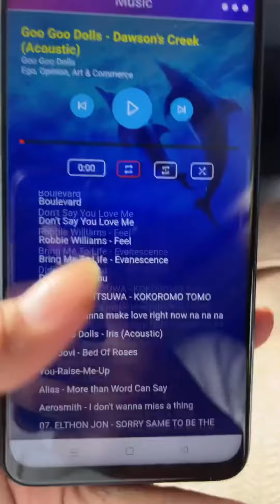Canggihnya suite class Sinarjaya!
Naik bus family suites bareng keluarga ga harus pisah tempat duduk lagi!

Bus: SinarJaya Suite class
Rute: Jogja Jakarta
Harga: Cek aplikasi!